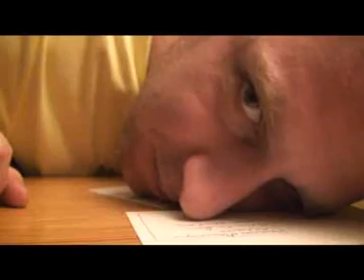mariage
fred et chaha